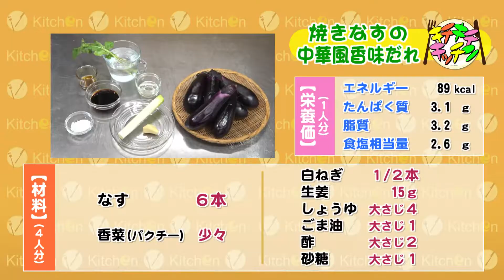焼きなすの中華風香味だれ【キチキチキッチン】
シンプルながらダイナミックな調理法にも注目！
レシピNo.095「焼きなすの中華風香味だれ」

※今回なすはガスコンロで網焼きにした。魚焼きグリルやオーブントースターでも焼くことができるが、その場合は強火で２０分くらいは焼いてください（ガスコンロだと５～６分）

※焼くときのポイントは「躊躇せずに皮をきちんと焦がす」！
そうしないと、氷水につけてもキレイに皮をむくことができません！
(実のほうが焦げないか心配になりますが、実には水分が多く含まれているため、なかなか焦げません。皮の中で実を蒸し焼きにしている状態)

※ダイナミックな調理法だが、【そのまま焼くだけ】という以外にシンプルな料理。たれの調味料も入手しやすく、また混ぜるだけ。
　大皿料理としてだけでなく小鉢料理としても、またアウトドアでＢＢＱのついでに作れるサイドメニューとしてもおススメ。

三重テレビ『Mieライブ』内の料理コーナー「キチキチキッチン」。
三重調理専門学校の講師陣が「明日作りたくなるレシピ」を紹介！